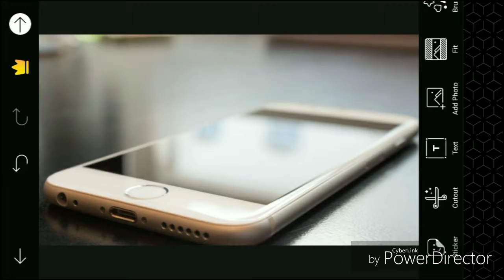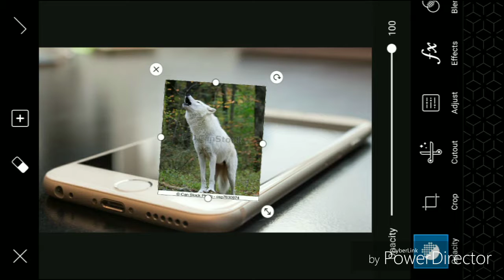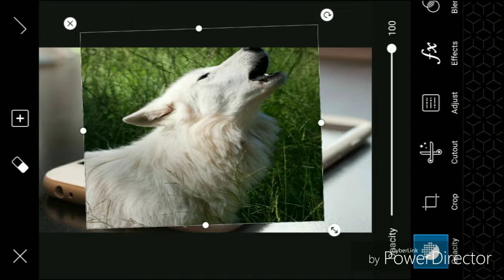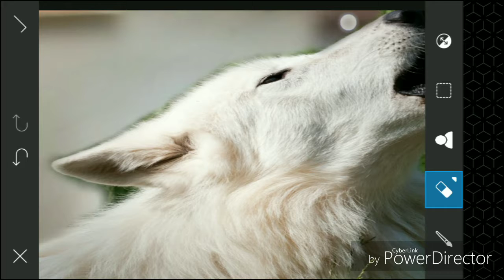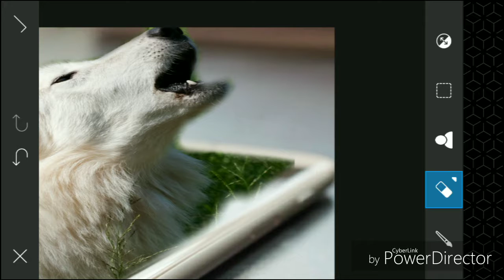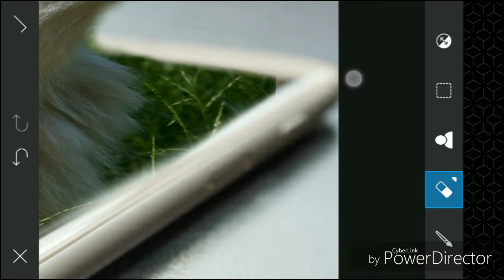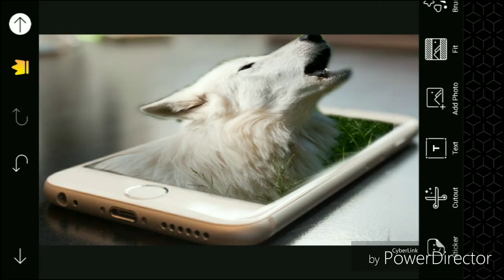How to make 3d wolf image in PicsArt